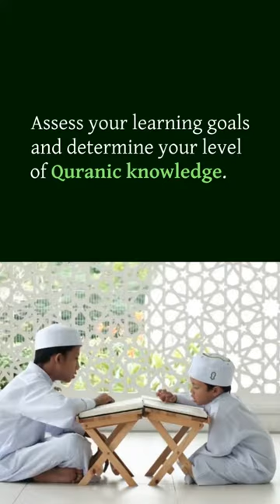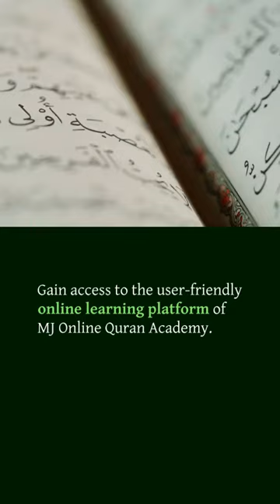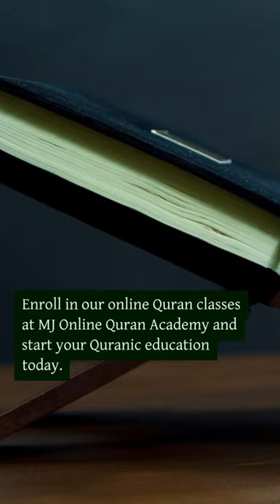Beginner's Guide to Online Quran Classes Unveiling the Path to Quranic Learning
Are you a beginner eager to embark on a transformative journey of learning the Quran? Discover the advantages of online Quran classes as we unveil the step-by-step process of Quranic education at MJ Online Quran Academy. In this video, we explore the benefits of enrolling in online classes, from choosing the right academy to accessing the user-friendly learning platform. Join us as we delve into Quranic recitation, Tajweed, vocabulary, grammar, and engaging interactive activities designed to enhance your learning experience. Regular assessments and progress tracking ensure your growth on this Quranic journey. To enhance your homeschooling experience, check out the book "Empowering Homeschooling: A Comprehensive Guide for Parents" at [insert link]. Explore for holistic educational services. and embark on a transformative journey of Quranic learning today.

I have already start making vides for this course you will get after few hours

Home Tutoring Service
Online Home Tuition Service
MJ HOME TUTOR ACADEMY